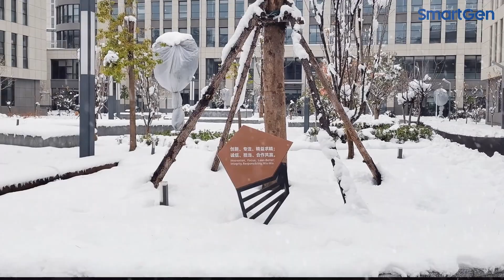First snow in winter.